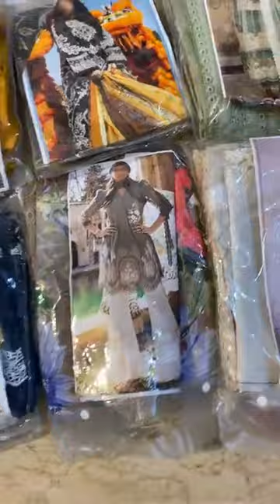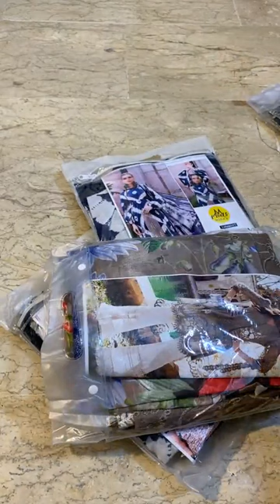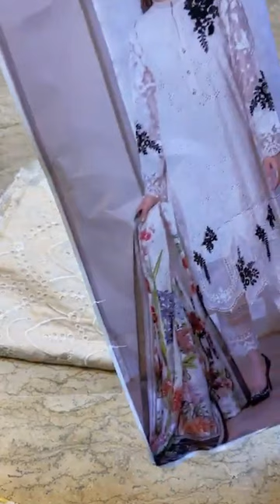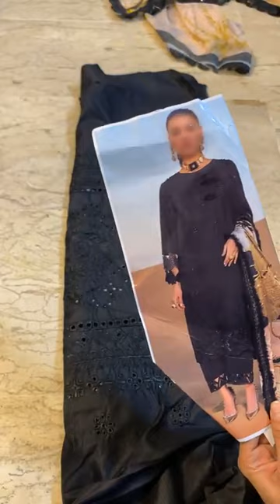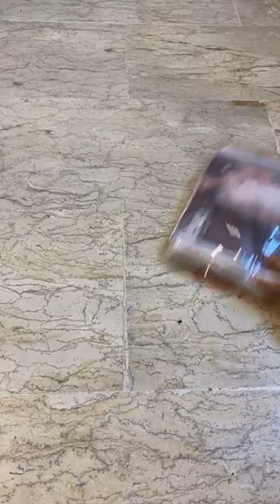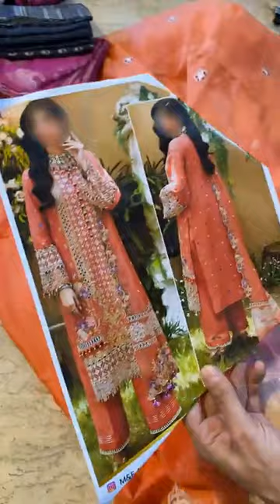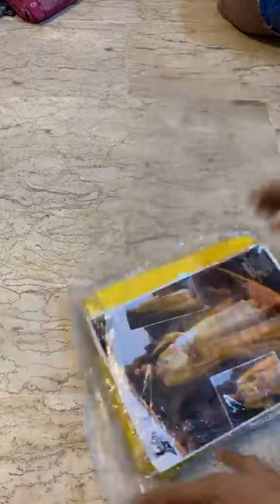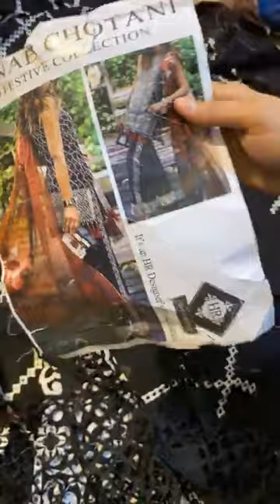Eid collection maria b Zainab chottani crimson